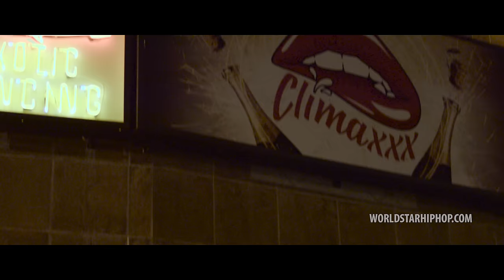DJ Stevie J "It Only Happens In Miami" Ft. Young Dolph, Zoey Dollaz & Trick Daddy (WSHH Exclusive)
DJ Stevie J puts together a Miami anthem featuring Young Dolph, Trick Daddy & Zoey Dollaz.